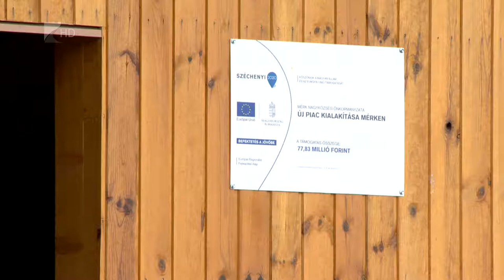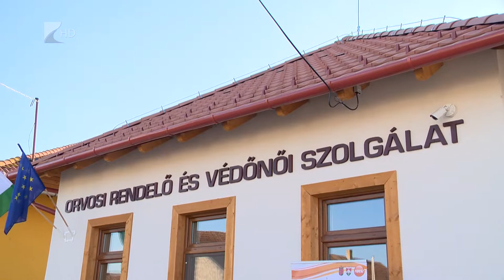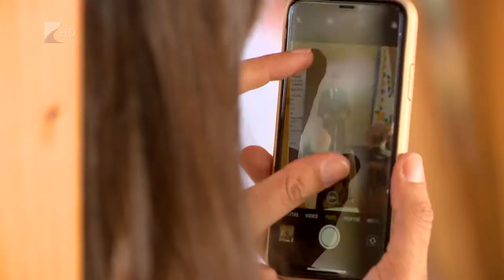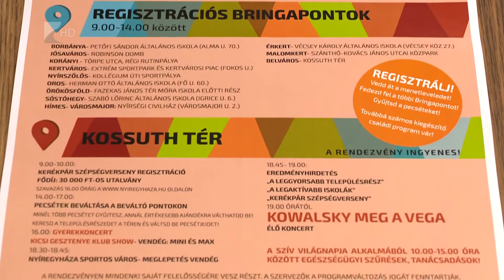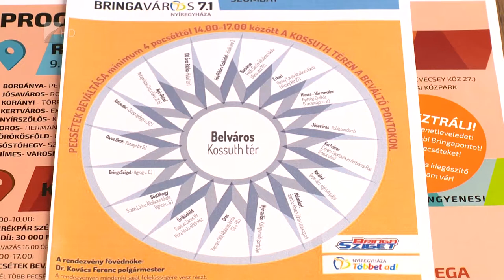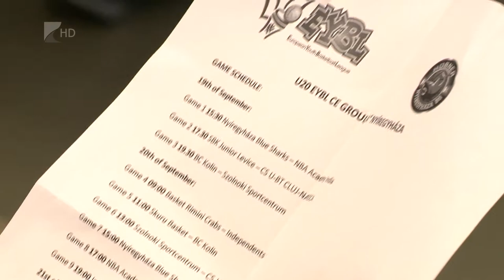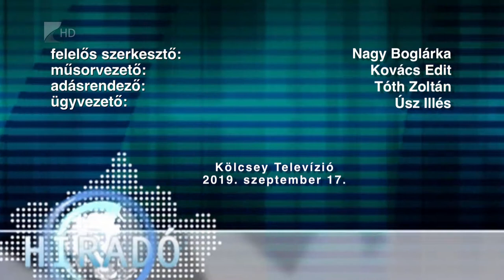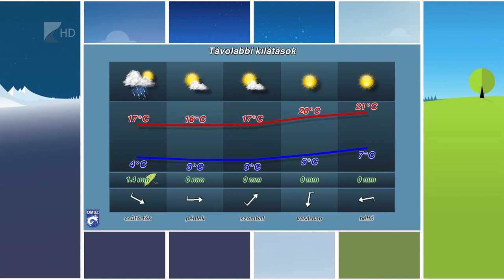Híradó 2019.09.17. - Kölcsey Tv